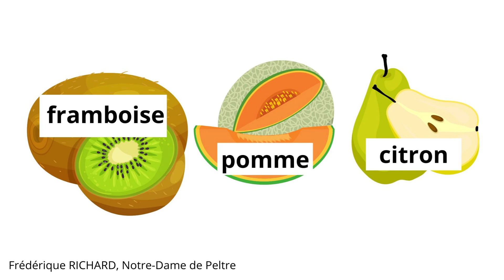Compter les pommes neurosciences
Test attention